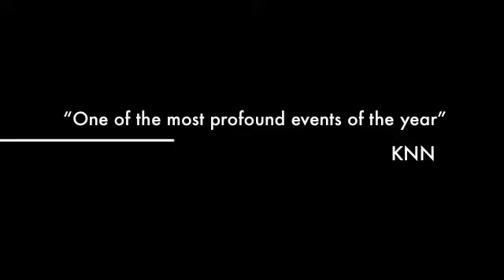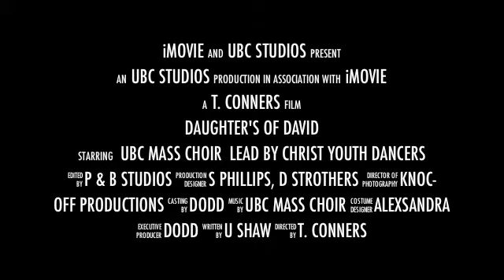New Project 16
Daughter's of David